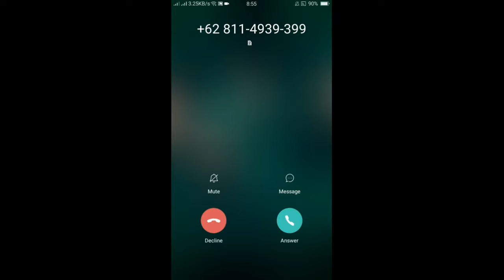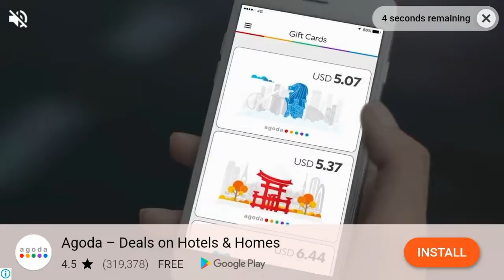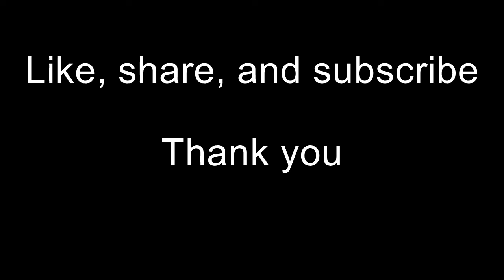SM 19 Eintracht Frankfurt Career Mode - Menjalani Pertandingan Penting Europa League VS Burnley #9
Pada episode kali ini kita akan menghadapai FC Ausburg di Bundesliga dan akan menghadapi pertandingan cukup penting menghadapi Burnley di Matchday 5 UEFA Europa League. Apakah Frankfurt bisa memenangkan pertandingan penting ini? Hopefully kalian bisa enjoy menontonnya